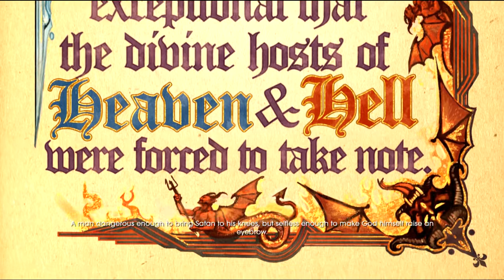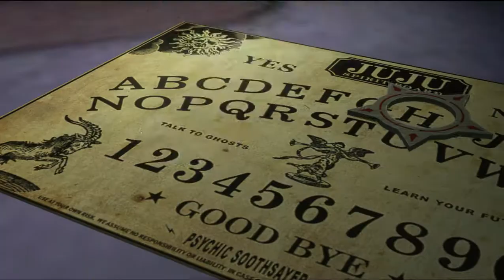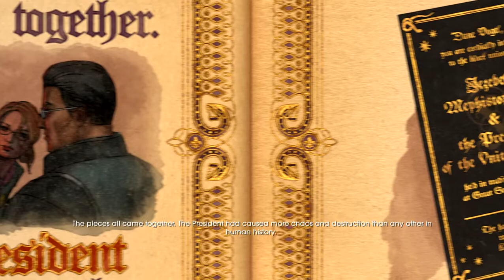Saints Row: Gat out of Hell - Mission #1 - "Welcome To Hell" - Gold Medal 60fps 1080p HD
- 6.5" Inch Display
- Adreno 610
- 8GB RAM

My Disclamier,